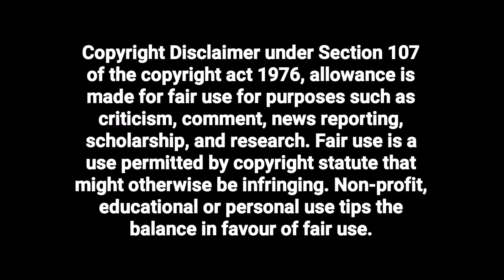Videoreaccion: Transfigure | Proyecto Gato Negro